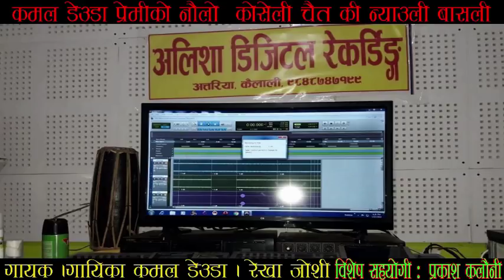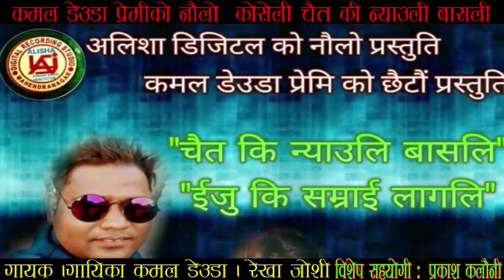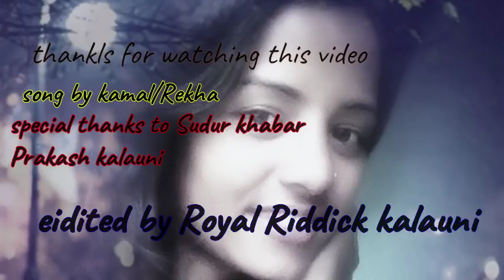New Deuda song 2018 By Kamal Deuda & Rekha joshi ( चैत कि न्याउली बासली )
song:- चैत कि न्याउली बासली
Vocal:- कमल डेउडा प्रेमी र रेखा जोशी
Lyrics:-
Audio/video:-
Director:- Royal Riddick Kalauni
Cinematographer :-
Editor:-
Model:-
Post Production:-

© & P SUDUR KHABAR
All the Audio and Video rights of this Music Video is owned only by SUDUR KHABAR 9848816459 / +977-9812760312